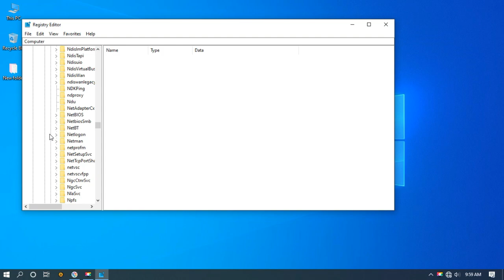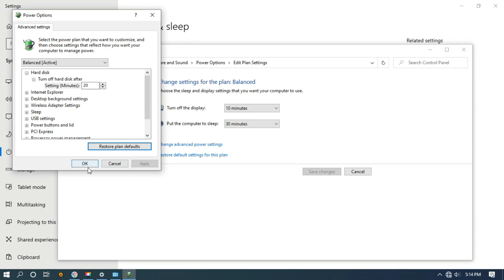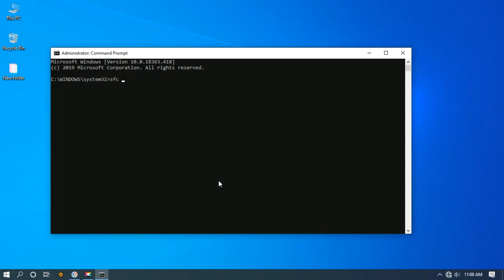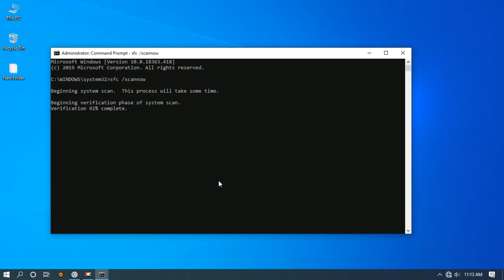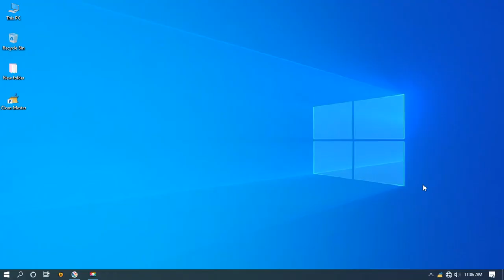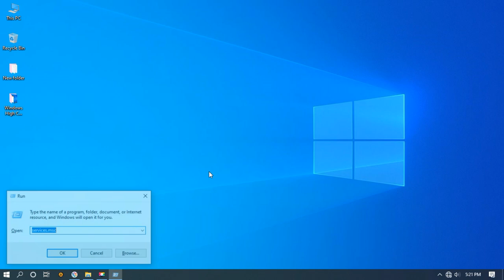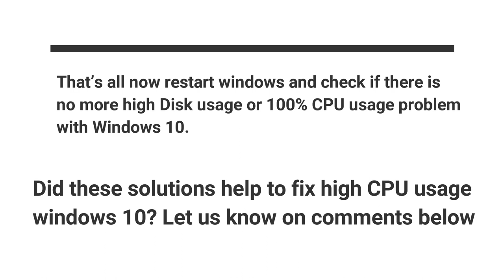Windows 10 High CPU usage after update ! Try these solutions to fix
Windows 10 High CPU usage after update !
Have you noticed the system gets slow, freezes after Windows 10 version 1909 update? CPU shows extremely high usage (99% or 100%) even nothing is running in the background? This issue can affect both desktop and laptop users as few others also report Windows 10 freezes, Became Unresponsive, file, folder or apps won’t open at startup. The reason may various that causing Windows 10 High CPU usage, from a buggy windows update, System file corruption, incompatible drivers, corrupted registry entry, Virus malware infection and more.

Windows 10 100 CPU usage is really annoying, especially if you don’t actually do anything. Here in this post, we have listed some simple tips that help fix High CPU usage and 100% disk usage on Windows 10.

First of all, restart your PC that helps if any program or service stuck running and eating up system resources, that also fix if any temporary glitch causing 100 CPU usage as well.
Disconnect all external devices such as printer, scanner, audio jack and check if CPU usage comes to normal.
*It might also be some malicious processes that are running in the *background and making Windows think that it’s necessary to utilize CPU a *lot. A quick virus check with either defender or Malware bytes  might be helpful.
*Open task manager using the keyboard shortcut, ctrl + shift + Esc, Right click programs that are taking high me

Did these solutions help to fix svchost.exe (netsvcs) high CPU usage windows 10? Let us know on comments below